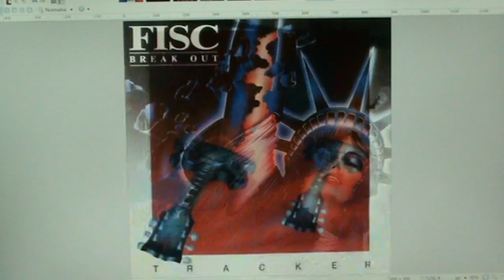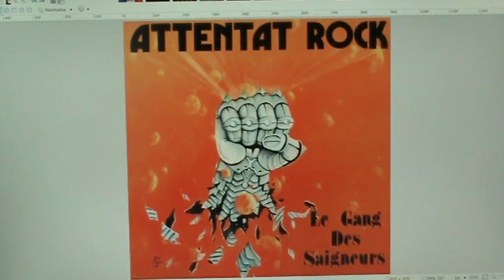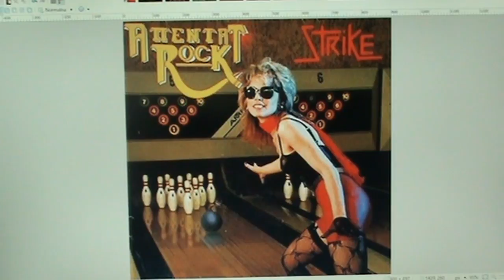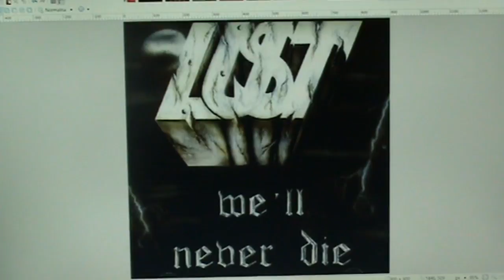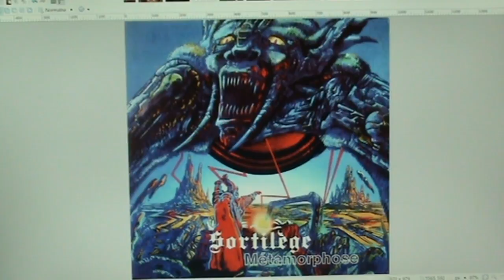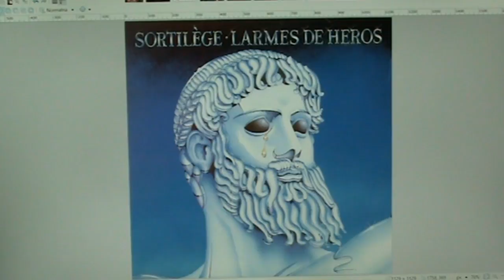Francuski metal lat 80-tych cz.3